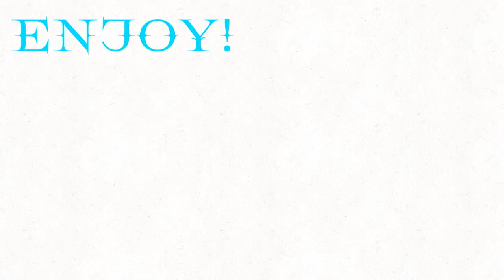INTRO FOR MY ANYTHING THATS EVIL MAP!